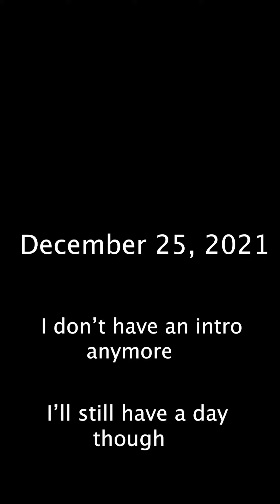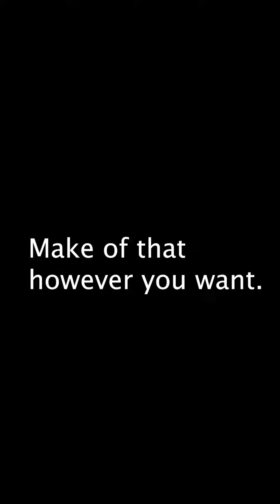Christmas Feelings I did not expect | 2021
12/25/2021
Go ahead and listen to these songs and I'll go talk to myself or someone else for a bit.
Goodnight!

King of Carrot Flowers Pt. 1 from the cover album "Stare" by Yotam Perel